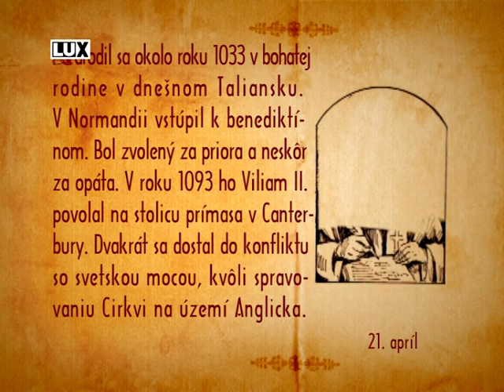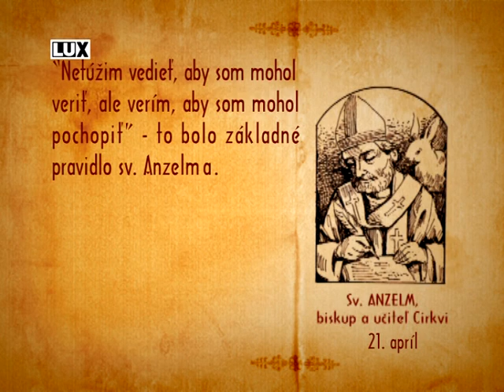Sv. Anzelm, biskup a učiteľ Cirkvi, 21. apríla